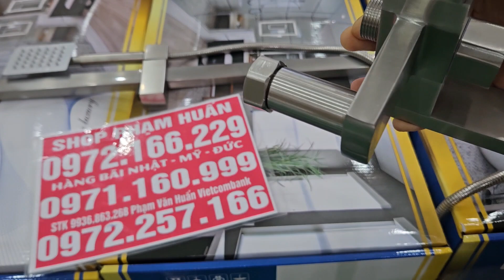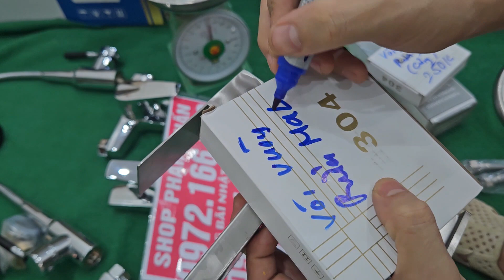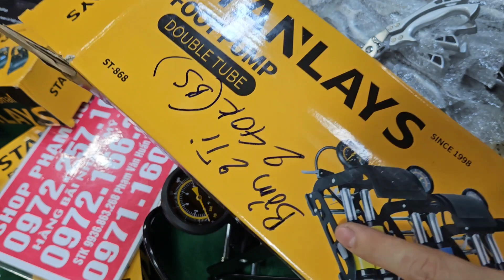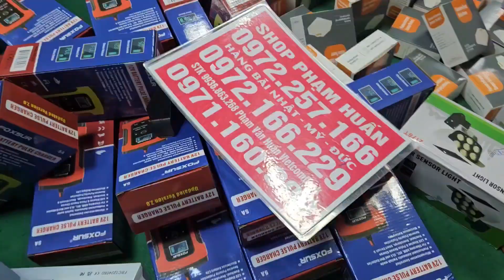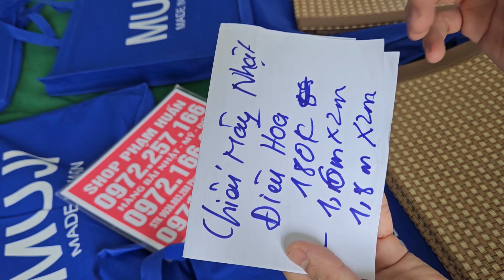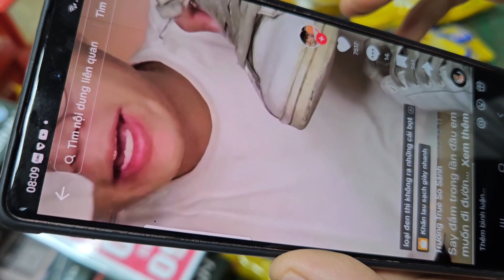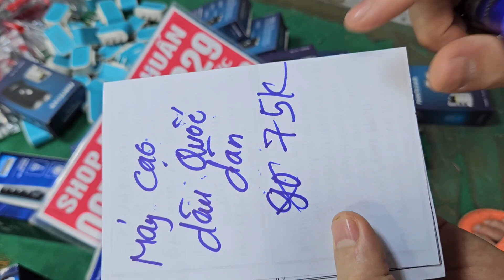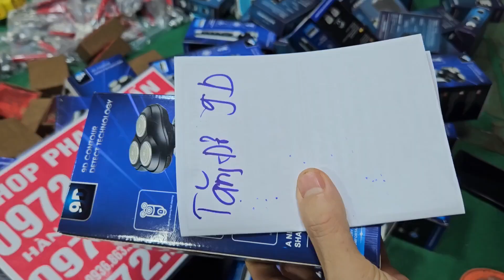em thanh lý lô thiết bị vệ sinh